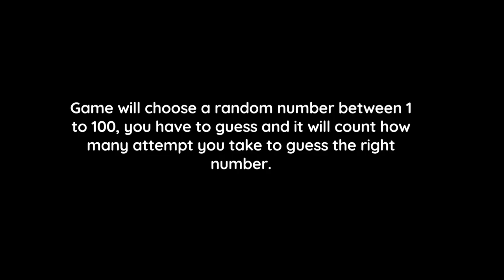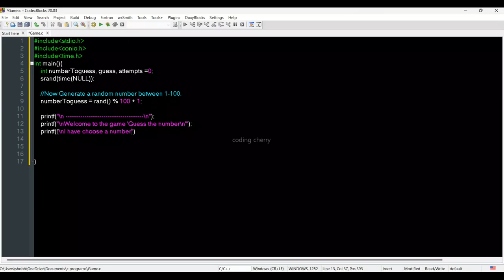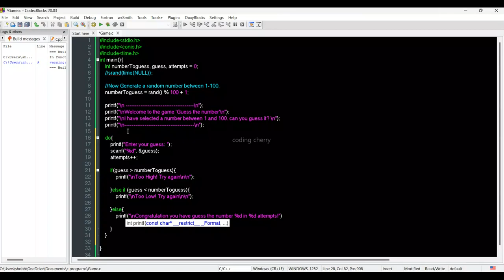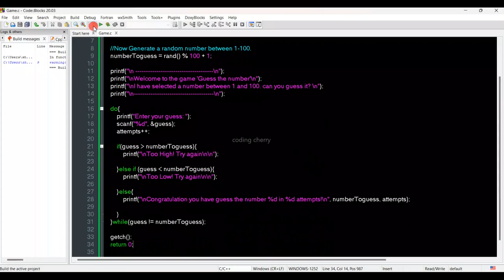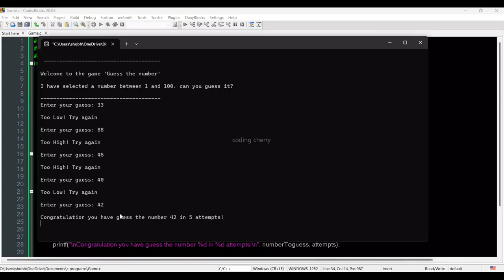Game in C programming code || tutorial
game in c from scratch
game in c language source code
C programming game development
C language game tutorial
Creating games in C
Game programming in C
C game development tutorial
C game programming for beginners
C game engine tutorial
2D game development in C
3D game programming in C
Game design with C programming